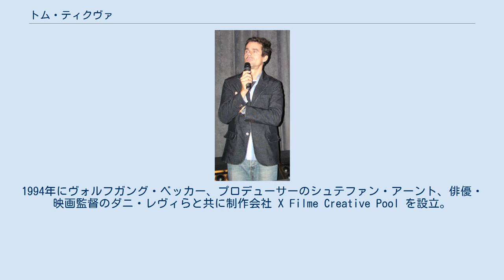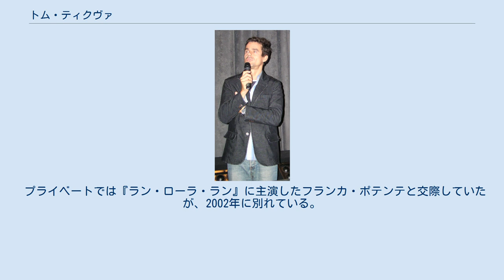トム・ティクヴァ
トム・ティクヴァ（Tom Tykwer, 1965年5月23日 - ）は、ドイツ、ヴッパータール出身の映画監督・脚本家・映画プロデューサーである。
テュクヴァが母国語のドイツ語の発音に近い。
 子供の頃から映画に興味を持ち、11歳から8mmで映画製作を始める。
高校を卒業後に多くのフィルム・スクールに申し込んだが受理されず、ベルリンの映画館で8年間、映写技師として働いたという。
ベルリンでローザ・フォン・ブラウンハイムに出会い、自身の体験を元に映画を作ることを勧められ、短編映画制作に乗り出す。
1993年に初の長編映画を監督。
1994年にヴォルフガング・ベッカー、プロデューサーのシュテファン・アーント、俳優・映画監督のダニ・レヴィらと共に制作会社 X Filme Creative Pool を設立。
1997年に2作目の『ウィンタースリーパー』を監督し、いくらかの注目を集めるが、興行的に成功したとは言えなかった。
1998年、3作目となる『ラン・ローラ・ラン』がその年に最も成功したドイツ映画となり、またアメリカでもヒットして知られるようになる。
 プライベートでは『ラン・ローラ・ラン』に主演したフランカ・ポテンテと交際していたが、2002年に別れている。